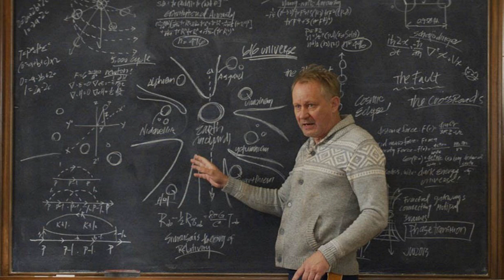Spider-man Far From Home: Tutti gli EASTER EGG ed i SEGRETI del film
- Preordina Spider-Man su Amazon